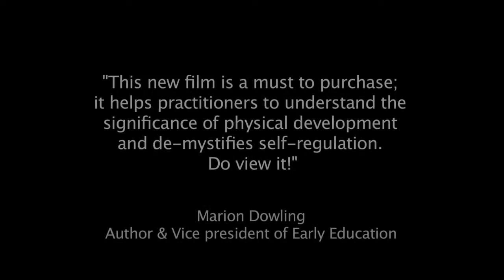How play supports a child's developement - TRAILER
EXPLORE HOW PHYSICAL PLAY DEVELOPS AND HOW IT MOTIVATES CHILDREN TO ACQUIRE EFFECTIVE LEARNING STRATEGIES...

In this documentary - 'The Power of Physical Play' we examine how  play supports development from birth to seven-years-old. It also shows how physical play has such an important role in a child’s ability to become an independent learner. As we follow children  day to day within several settings, you will gain an in depth understanding of precisely what they are learning and how this supports their development and their ability to become self regulating and emotionally stable.